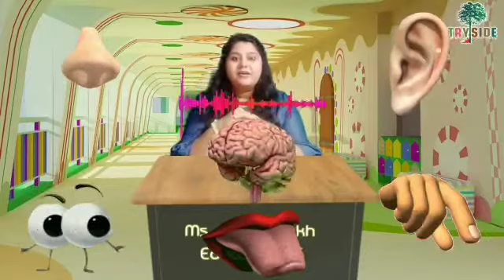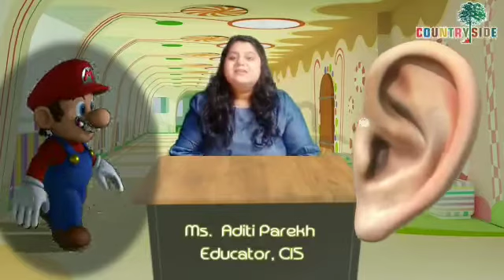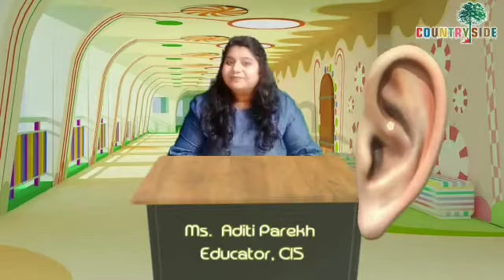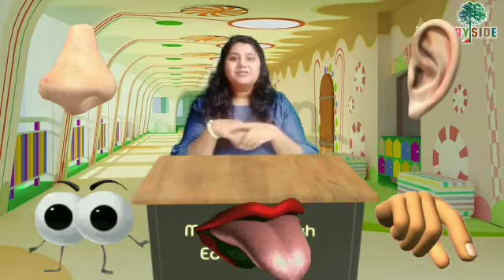G.K. Sense Organs: Countryside International School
Explanation of sense organs by Ms. Aditi, Educator,CIS